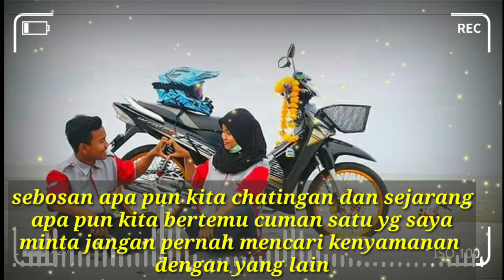Hasil dari kinemaster